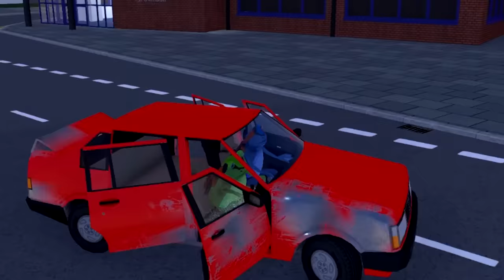We Accidently Started the PURGE and Everything Went Wrong in Amazing Frog Multiplayer!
Welcome back to Amazing Frog as we check out the brand new update to V2 and V3! This is a weird one, but apparently it's popular! SimplyChris and I hop on (get it!?!) and explore this goofy sandbox physics ragdoll game about farting frogs, explore the secret land behind the closet, the TARDIS, and finally try to get the giant megalodon shark into the toilet to find out what happens! Enjoy!